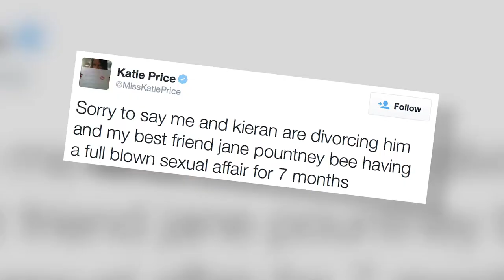Katie Price is Expecting a Baby Girl | Splash News TV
The Sun Newspaper has revealed that former glamour model Katie Price will be expecting a baby girl with cheating husband Kieran Hayler.